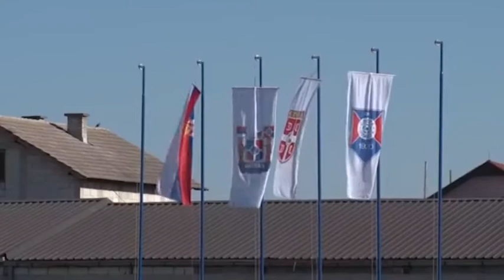Opstina Pozega izdvojila znacajna sredstva za sport u 2022 27 12 2021